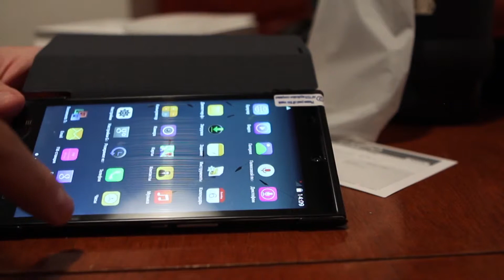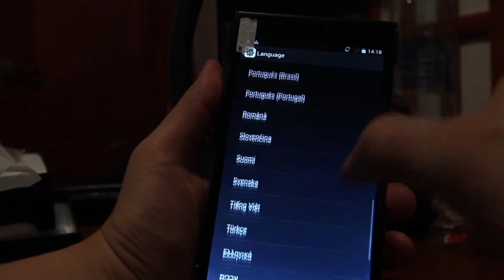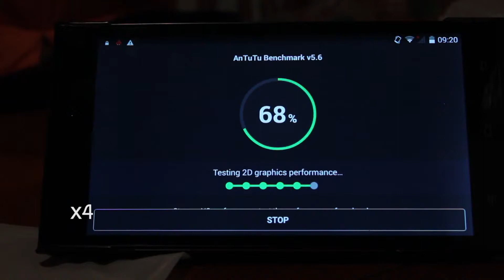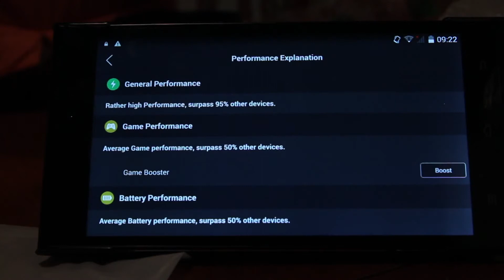Pipo T8 Unboxing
Sorry for the poor quality -- was doing it during a holiday trip.